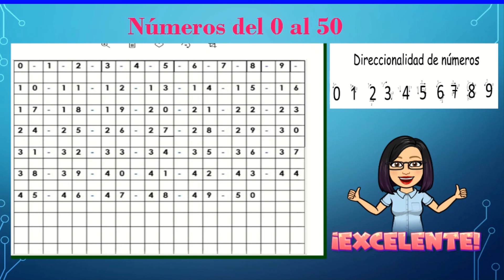video original de los números del 0 al 50